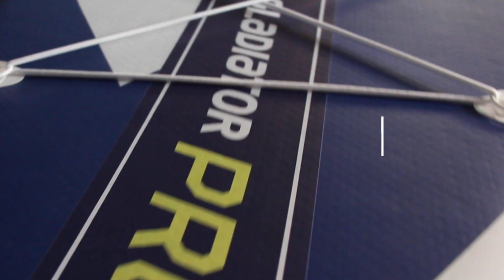Paddleboard GLADIATOR PRO 10´8´´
Představení nafukovací paddleboardu GLADIATOR PRO 10´8´´ se skvělým poměrem výkon cena. Gladiator Pro 10,8 je nafukovacím SUP plovákem z kategorie Allround a je svým zaměřením určen zejména pro jízdu na klidné hladině. Paddleboardy ze série PRO od výrobce Gladiator jsou vyráběny dvouvrstvou MSL technologií, která eliminuje použití lepidla na minimum, což zajistí větší tuhost plováku a také snížení váhy. Díky této technologii je možné paddleboardy nafouknout až na požadovaný tlak 20 PSI. Vnitřní struktura plováku je vyztužena textilním drop-stitchem o hustotě 1000 den a hrany plováku mají dvojitou, zesílenou vrstvu Xstrong edge v kriticky namáhaných místech. Plovák je vybaven středovou flosnou, která je odnímatelná. V přední části paluby je umístěno pružné lano k přichycení osobních věcí nebo nákladu na delší cesty. Povrch plováku je potažen protiskluzovou EVA nášlapnou vrstvou. Výhodou nafukovacích paddleboardů je primárně jejich skladnost a nenáročnost na přepravu. Paddleboard i s veškerým příslušenstvím zabalíte do transportního batohu, který pohodlně unesete na zádech. Součástí balení je i velmi kvalitní pádlo.